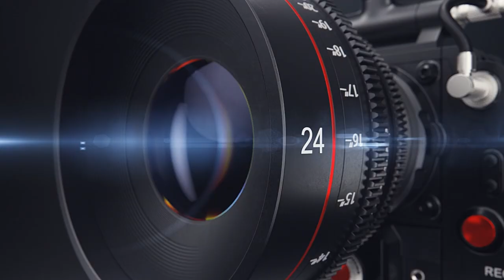جديد انتي الشيخة و الدلة , الفنان معد الحسان في إسطنبول برعاية العراب ابو قصي الحرباوي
حفل جديد للفنان معد الحسان في اسطنبول برعاية العراب ابو قصي الحرباوي

انتي الشيخة و الدلة و انتي الفنجان
معند الحسان
حفلات
اسطنبول
تركيا